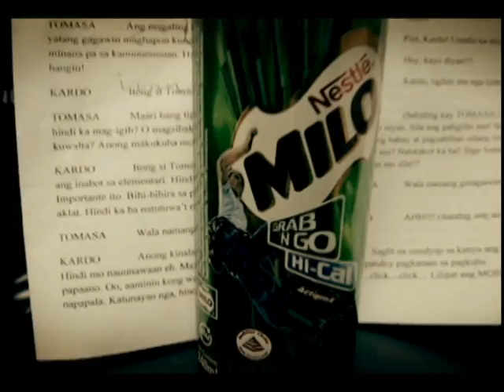MILO - Build for Champions Commercial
This is one of our activity in our Video production subject [MMT163P]

Produced by : Kool'to Productions